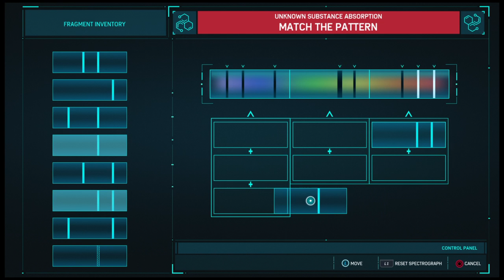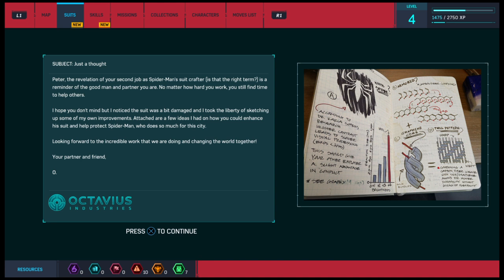Marvel's Spider-Man Walkthrough part.2 Nice suit